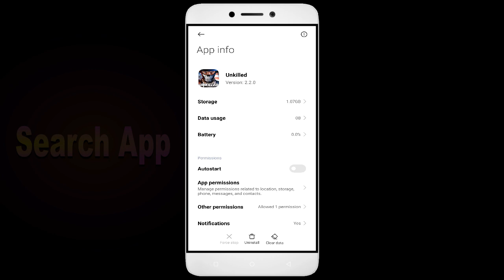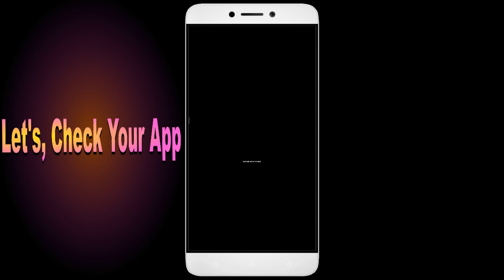How to Fix Unkilled Auto Close | Keeps Hanging | Freezing | Lagging Issue Solve in Android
Are you tired of your favorite game, Unkilled, constantly closing, hanging, freezing, or lagging on your Android device? Look no further! In this action-packed video, I'll show you how to fix these annoying issues once and for all. From clearing cache to optimizing device performance, I've got all the solutions you need to transform your gaming experience. Get ready to become the Unkilled champion you were meant to be! Let's dive in and solve those Unkilled problems together!

1. Force stop the app.
2. Restart the phone.
3. Check app permissions.
4. Keep your apps updated
5. Clear cache.

Fix Unkilled not open problem,
How to fix Unkilled all problems solve,
How to fix Unkilled not working problem in android phone,
How to fix Unkilled app not open problem in android phone,
Fix Unkilled not working in android,
Unkilled all problems solve,
Unkilled not responding,
How to fix Unkilled keeps stopping error in android mobile,
Unkilled app not working problem,
Fix Unkilled not loading,
Fix Unkilled login error,
Unkilled Black Screen Error,
Fix Unkilled not open problem android mobile,
Fix Unkilled not working problem,
Black Screen Sleep,
Unkilled black screen error fix
Unkilled Error Black Screen
How to fix Unkilled random crashing
How to Fix Unkilled App Black Screen Error Problem Solve in Android & Ios
How to Fix Unkilled App Loading Problem in Android
How to Fix Unkilled App Loading Problem in IOS
How to Fix Something Went Wrong and the Service Failed to Start Error in Unkilled App.
How To Fix Unfortunately Unkilled App Has Stopped Error Problem in Android Phone.
How to Fix Solve Unkilled App Not Working | Not Opening | Not Open | Loading Solve Problem in Android & Ios
Unkilled not working today,
why Unkilled is not working in my phone,
Unkilled game not starting,
Unkilled not starting,
Unkilled failed to load server list,
How To Fix Unkilled App not working | Not Open | Space Issue | Keeps Crashing Problem.
Unkilled App (Auto Close) Automatically
Unkilled app freezing issue in Android
Unkilled app Keeps Hanging issue in Android
Unkilled Keeps Lagging issue in Android.